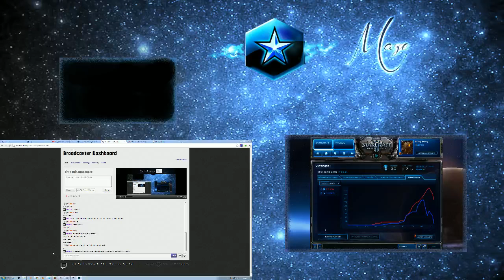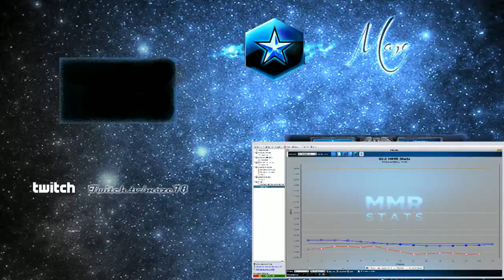Master ZERG vs terran mecha - 5 / 8